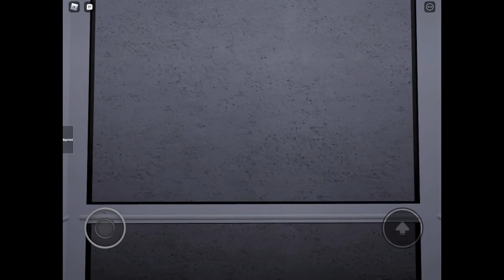meh Schindler 400A MRL Traction Elevators | Elevator Testing | (Roblox)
Filmed 4/10/22

These are meh the right car used to have braking issues though but its fixed now.